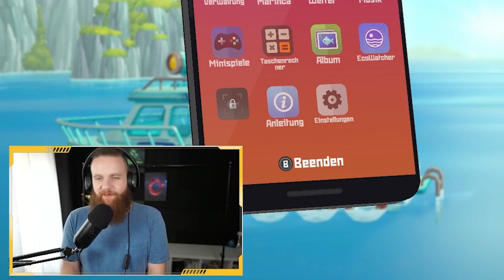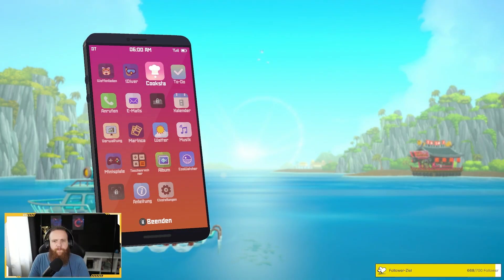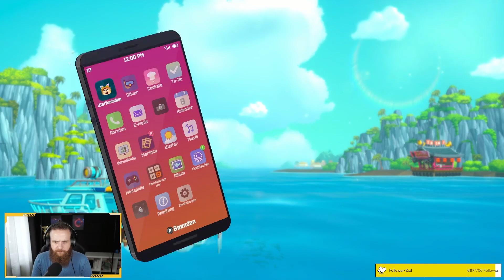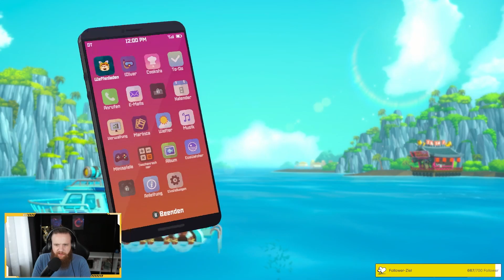Direkt noch ein BOSS? 😨 Dave the Diver #10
Klimaaktivisten werden nicht nur im echten Leben immer aggressiver 🥴😂